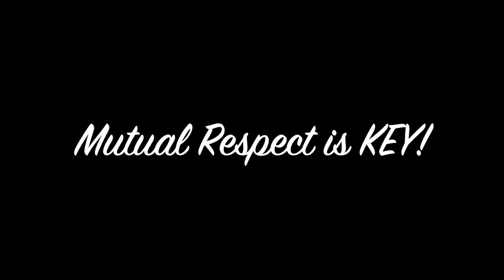EXOTIC PUFFER FISH VS BETTA!!! WILL THEY FIGHT? - DAY 3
INTRODUCING MY TWO NEW DWARFT PUFFER FISHES INTO MY BETTA COMMUNITY TANK. THEY GET ALONG WELL 😁 NO FISH IS HARMED IN THE MAKING OF THIS VIDEO.